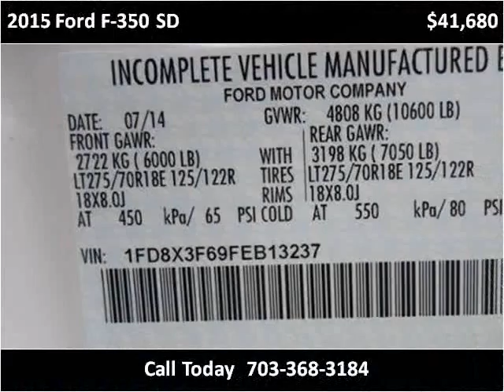2015 Ford F-350 SD New Cars Manassas VA